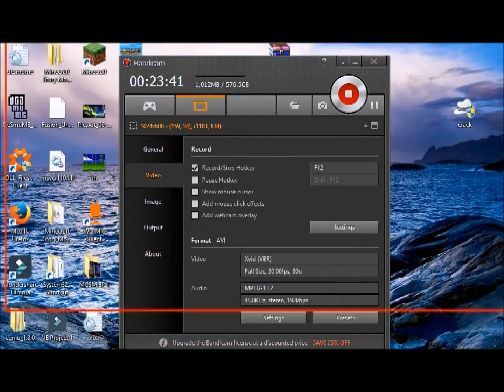Minecraft Story Mode Episode 1 Gameplay Part 3(PC,Mac,IOS,Android)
Hi guys I apologize for my upload time,I know i was a little late uploading this video
       Quick Bio:Hi I'm MD3Gaming I like to make Gaming videos for you guys I'm trying to get 10K subscribers so i can become a reviewer for Nintendo and do Let's Play's and Walkthroughs on my channel so if you wanna support me please LIKE-SUBSCRIBE-COMMENT.